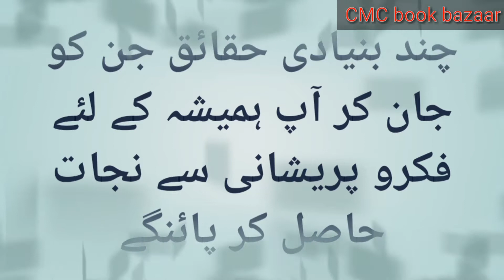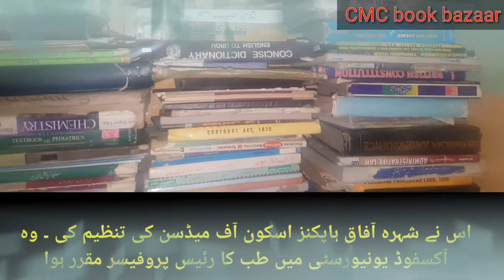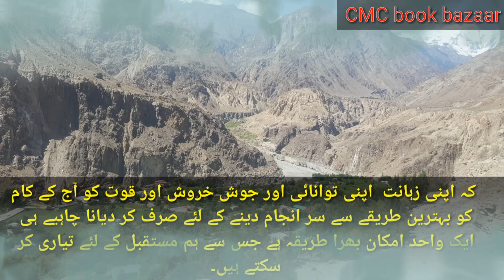stop worrying start living deal carnegie |پریشان ہونا چھوڑیے جینا شروع کیجئے